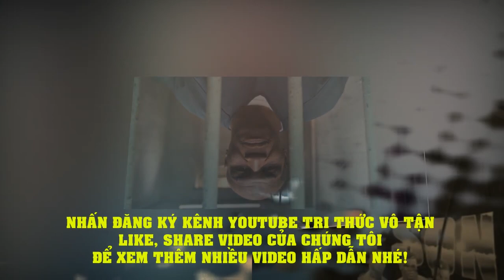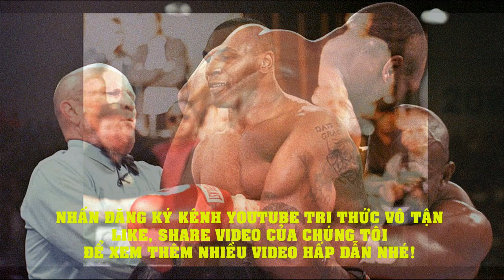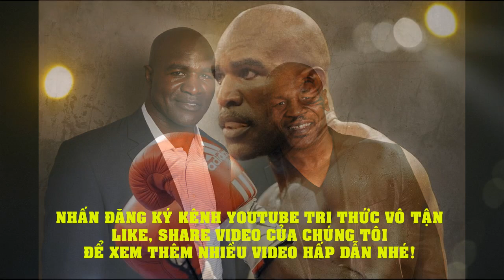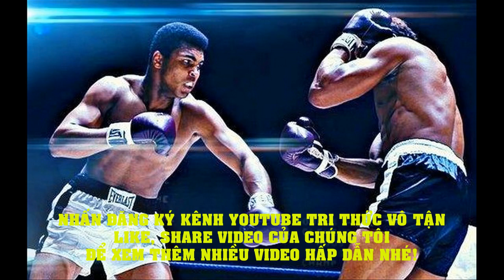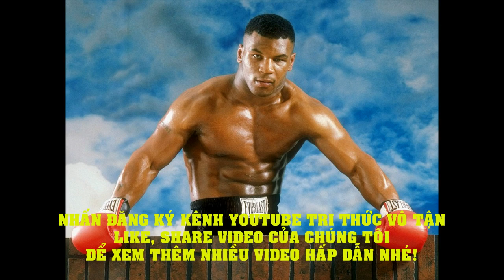Mike Tyson vs Roy Jones Jr: ÔNG TRÙM UFC Có Nhận Xét CỰC CHẤT Khó Tin - Quyền Anh Hạng Nặng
Chủ tịch Dana White đã có những chia sẻ về màn so găng sắp tới giữa Mike Tyson và Roy Jones Jr.
Vào ngày 28 tháng 11 tới đây, Mike Tyson sẽ đánh dấu màn tái xuất bằng màn so găng với Roy Jones Jr. Trận đấu giữa cả hai dự kiến kéo dài 8 hiệp, 2 phút/hiệp và được tổ chức tại Staples Center ở Los Angeles, California.
Trong cuộc họp báo sau sự kiện UFC 255, chủ tịch Dana White đã có những chia sẻ khi cánh phóng viên đặt câu hỏi dự đoán kết quả trận đấu. “Tôi không biết nữa, rất khó để đưa ra quyết định. Bạn biết đấy, mấy ai nhớ được lần cuối cùng họ thượng đài là khi nào?,” Dana White cho hay.
Theo quy định của Ủy ban thể thao bang California, Tyson và Roy Jones sẽ không được phép hạ knock-out đối phương. Điều này khiến chủ tịch UFC không khỏi bất ngờ. “Không có knock-out ư? Hai người họ không được hạ knock-out à? Làm cách nào để tuân thủ quy định đó?” người đứng đầu UFC cười phá lên.
Trước đó, Andy Foster – giám đốc điều hành Ủy ban thể thao California khẳng định tính chất trận đấu giữa Tyson và Jones Jr không thể vượt quá ranh giới giao hữu.
Màn so găng giữa 2 huyền thoại quyền Anh hứa hẹn kịch tính hơn một trận giao hữu thông thường.